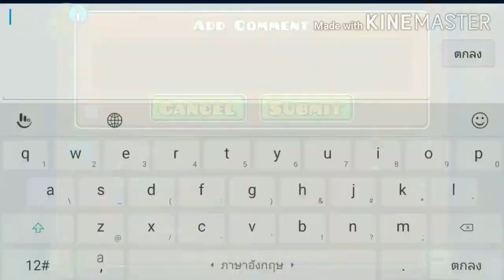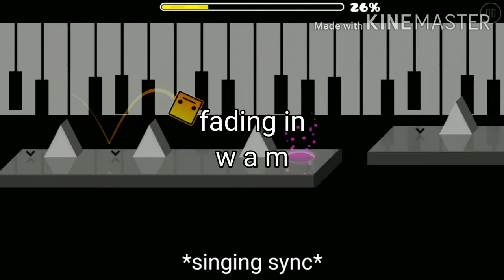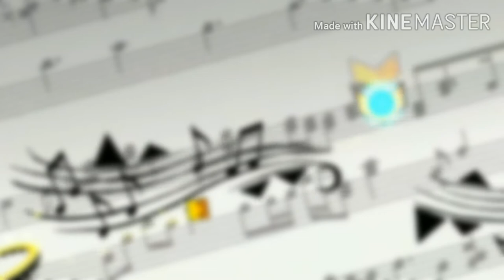Fur Elise by Partition | Geometry Dash 2.11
Level name: Fur Elise
Difficulty: (Easy) Demon
Creator: Partition
Level ID: 61972363
Song: Fr Elise by Mariomusicmaker1
SongID: 107595
Total attempts: 283
Worst fail: 91%, 94%, 98%

Plus some moments while playing it. (Y'all better watch till end)
Pretty fun level with good old music.